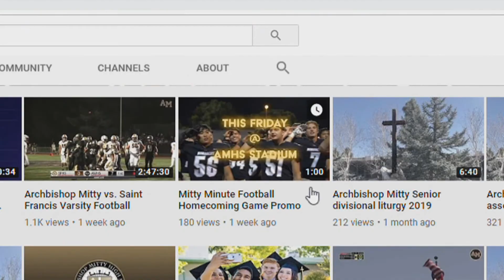AMHS Live Channel Promo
Created by Steven Choi of AMHS Live.